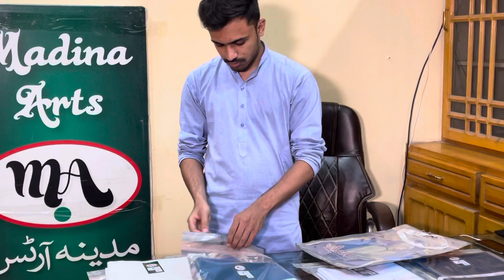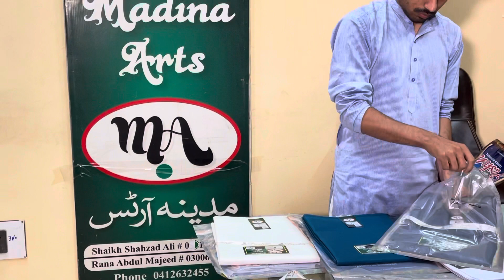Pasha Gents Cotton D2525 Best fabric for mens shalwar Kameez Unstitched Fabric online Pakistan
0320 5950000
 Place orders on the WhatsApp
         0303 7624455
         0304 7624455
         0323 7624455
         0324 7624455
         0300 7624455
        Order Delivery information ٔٔ& Complain Center
24 hour Open

online shopping
embroidery design

ayesha g
online shopping
designer dresses
wholesale markeet

***(Madina Online Dresses)***
wholesale market
karachi market
bolton market karachi
wholesale